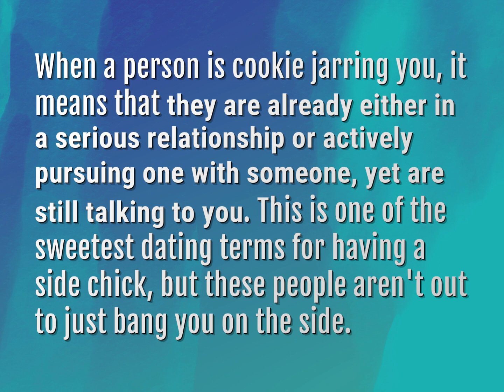What is jarring in dating?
James Webb (2022, August 8.) What is jarring in dating?
    WHYS.video